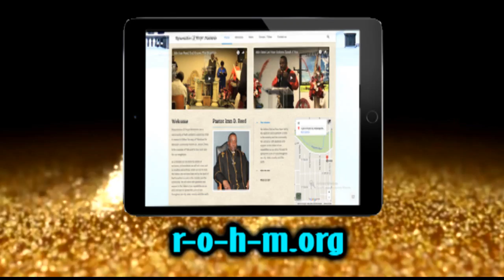Resurrection Of Hope Ministries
Resurrection Of Hope Ministries are a community of faith united in exploring what it means to follow the way of Yahshua Ha Messiah commonly known as Jesus Christ, to be a people of Yah and to love and care for our neighbors.
As a ministry we will know no circles of exclusion, no boundaries we will not cross, and no loyalties above those which we owe to God. We believe that we have been led by the Spirit of God to perform a work in the ministry and the community. We will serve with gladness and support to the fullest of our capabilities as we strive forward to spread the Love of God throughout our city, state, country and this earth.

SERVICE TIMES

9:30am Sunday School
11:00am Sunday Morning Worship
6:00pm Wednesday Night Prayer
7:00pm Wednesday Night Bible Study
7:00pm Friday Night Fellowship

Iran D. Reed, Senior Pastor, and Founder